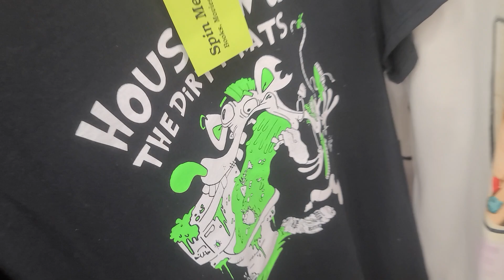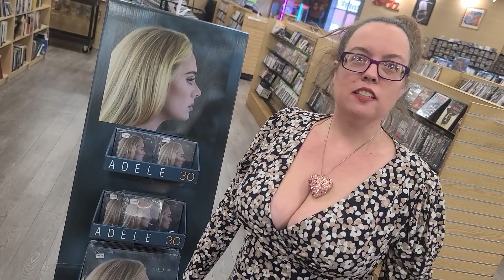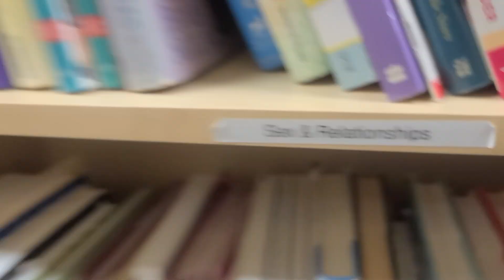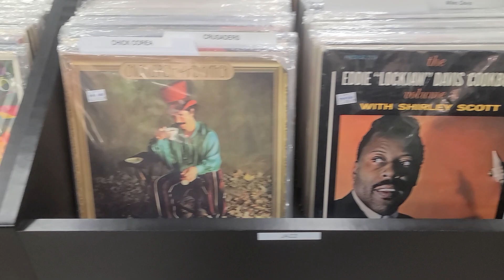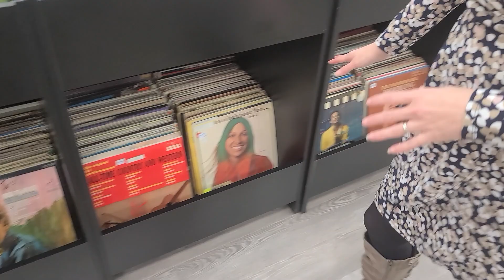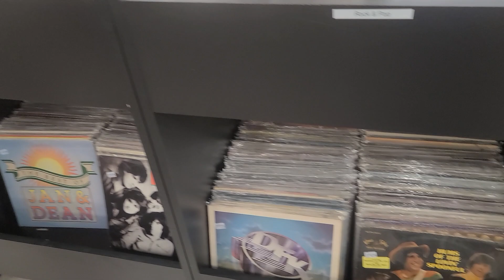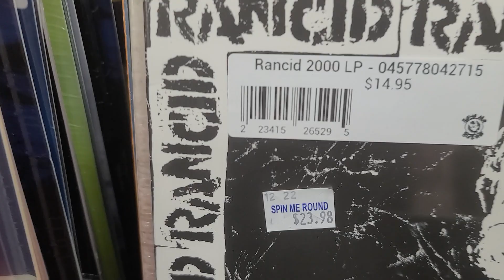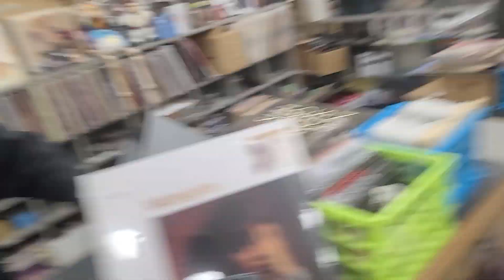Spin Me Round - Record Store Tour - 2023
What's your Favorite Item shown in this Video?

We decided to do a Brand New video Tour of the much larger Spin Me Round store located inside the Palmer Park Mall. It is now 2023 and this video feels long over due.  We now have an outside entrance and a lot more space.  This tour should give you an idea of where everything is located.  Please let us know if we missed anything.